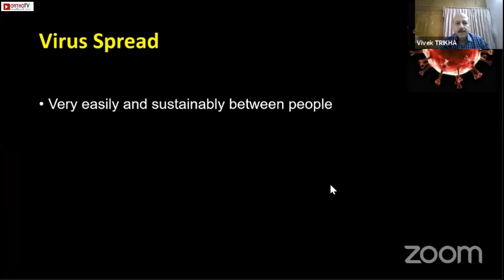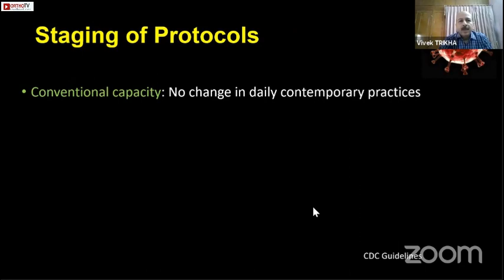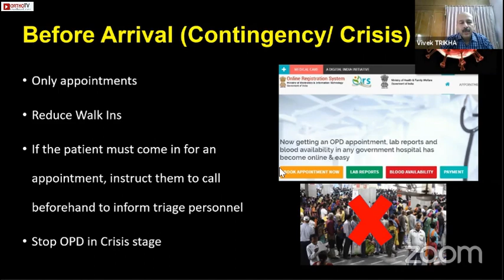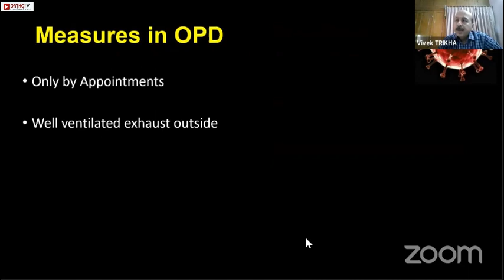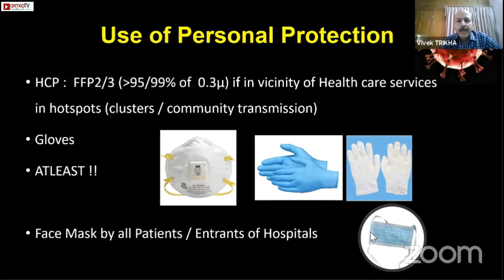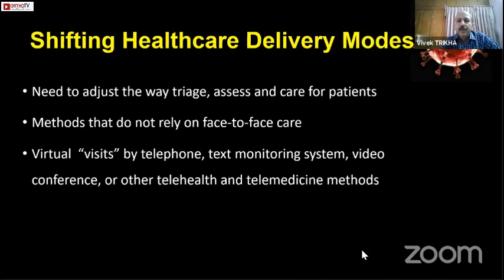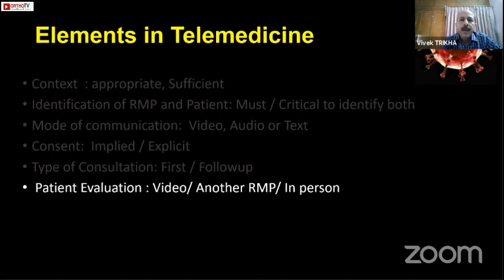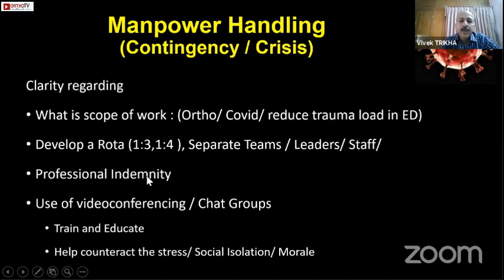Formulating Protocols: OPD, FU of IP Role of Telehealth & Manpower Management - Dr. Vivek Trikha